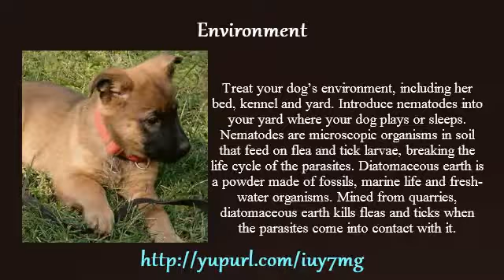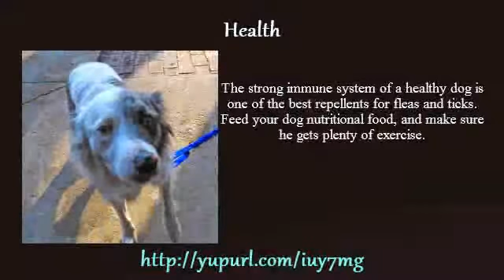How To Get A Tick Head Out Of A Dog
If this does not help, then have a look here which gives a more direct set of guidelines and help